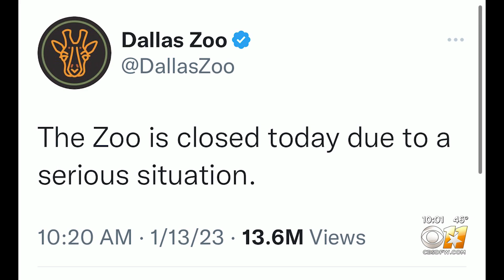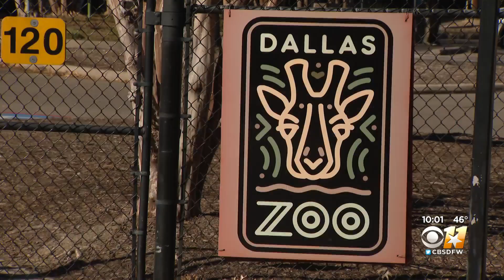Dallas zoo, police investigating how clouded leopard escaped enclosure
Police said they believe somebody may have intentionally let the animal free.